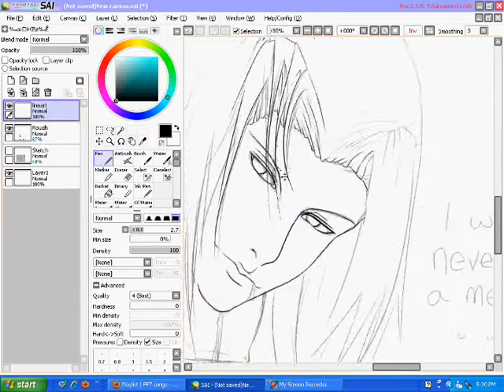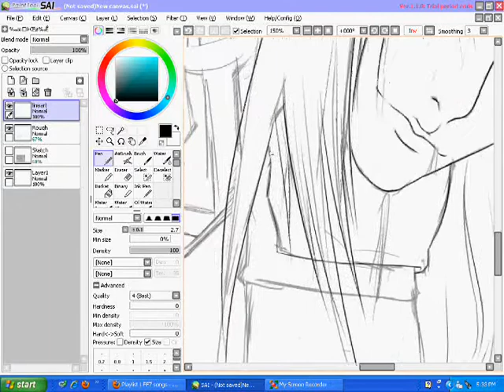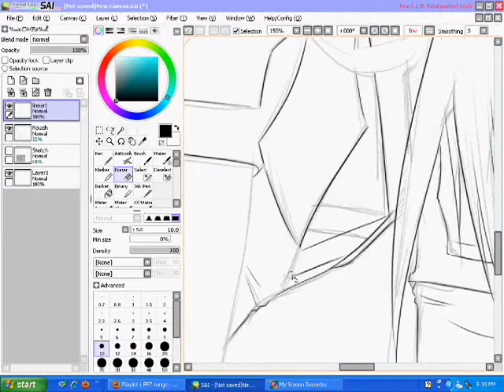SAI - Sephiroth - Lineart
Lineart of my Sephiroth work in progress. As usual, my coloring usually covers and edits some of the lines. The feathers will be done completely with cg, that's why I didn't line them.

The face is still bugging me, and I might change it before coloring. XP

ALL ARTWORK IS (C) SCRAPDISK / NADAO Songs - something from some show Gintama. If you know the name of the song please tell me.